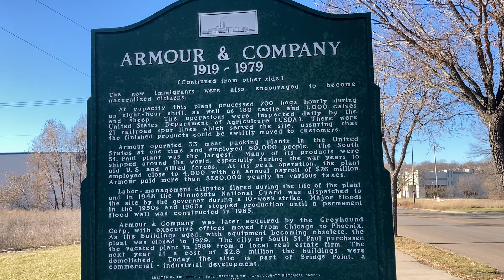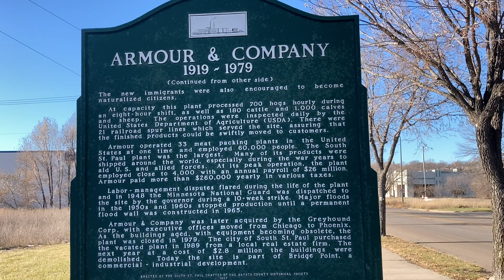South St Paul's "Armour Gates" 11/26/2022..... May be Demolished or Moved? @ Minnesota..